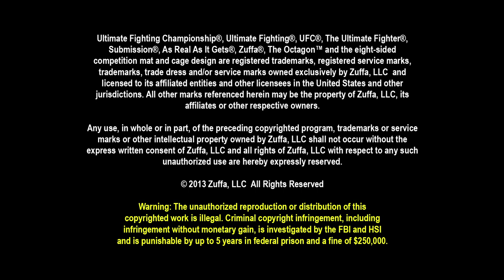Rafael dos Anjos estica o braço do britânico Terry Etim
Rafael dos Anjos deixa sua faixa preta de Jiu-jitsu falar mais alto e leva o braço de Terry Etim para casa com um armlock. O campeão defende o cinturão dos leves no dia 7 de julho, contra Eddie Alvarez, no UFC Vegas.

WhatsApp UFC: Mande um 'olá' para 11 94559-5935 e participe!